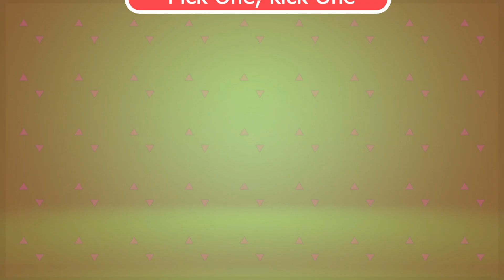PICK ONE , Kick One Song Edition ( With Music🎶 )!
Hello guys lets play pick one, kick one Song edition

SOME MORE QUIZ FROM MYSELF

At first we present you some Emoji You have to guess the 'SONG EDITION' name by combing the emoji Name.  you have to sole in '8 sec' for that And Total will be 20 of them All have To solve mandatory

How you get Score ?
Each Correct Riddle Solution Will Rewarded By +1 marks
Each Incorrect Riddle Answer will rewarded you 0 marks (No negative marking )

Rules:
1) you have to solve 20 Riddles challenges
2) you have only 8 sec for that
* In case you need some extra times feel free pause  it
3) try not to pause it
4) answer may be in description so you don't need to follow it

And at last you will be rewarded by some score

watch Again    00-05
Average           06-10
Good                11-15
Excellent          16-20

TIME STAMP